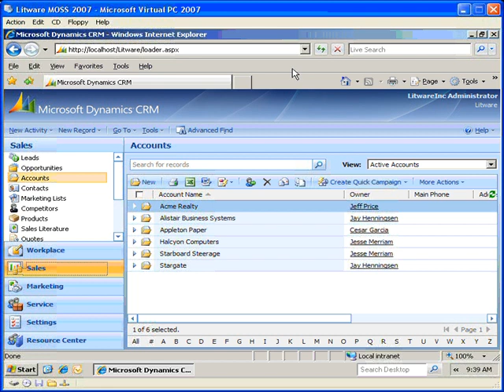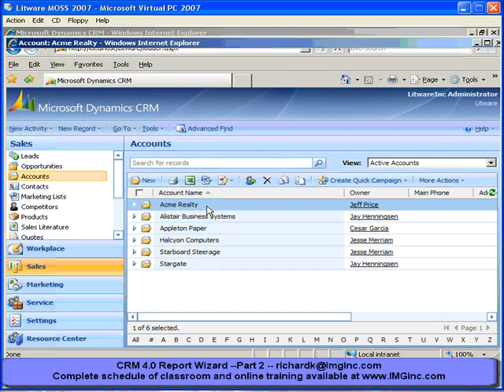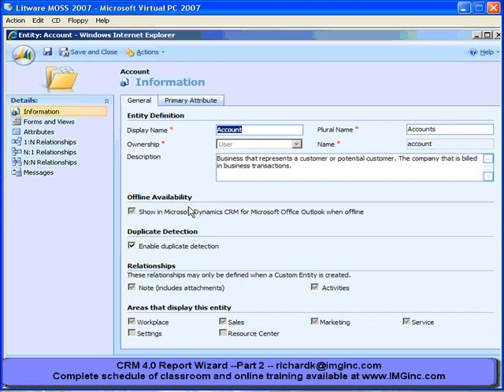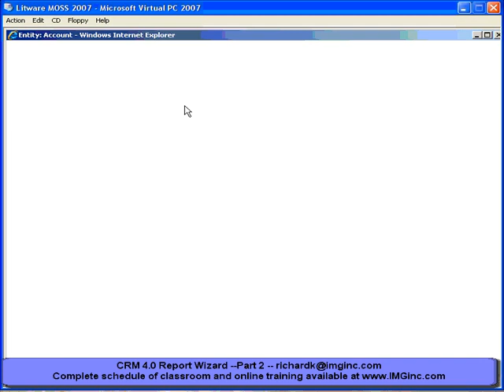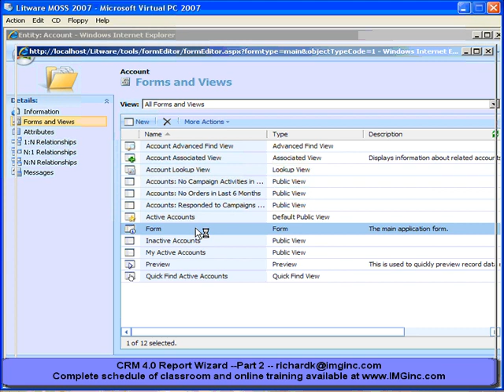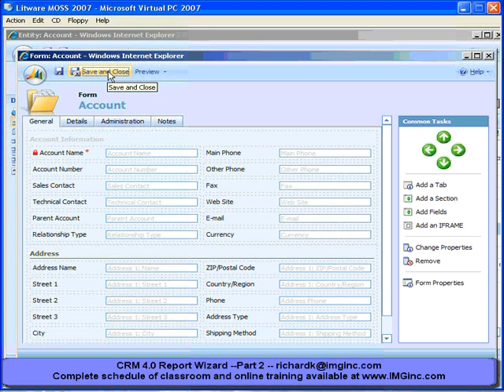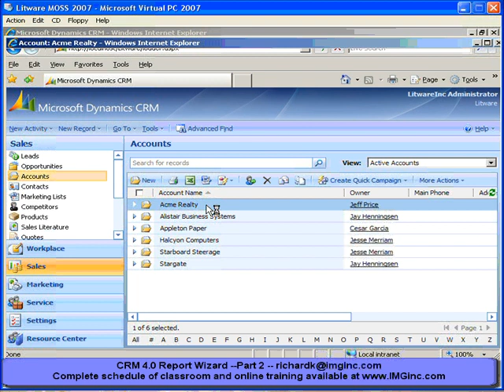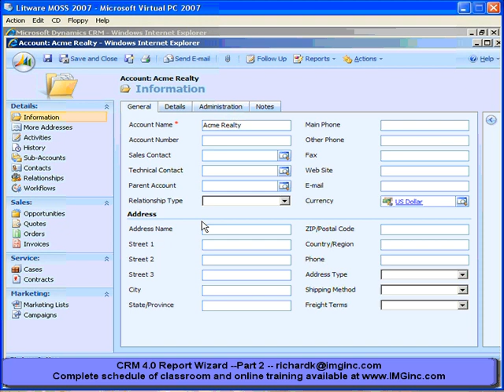CRM 4.0 Entity Relationships -- part1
Learn about one of the many new capabilities of CRM 4.0 in the area of entity relationships